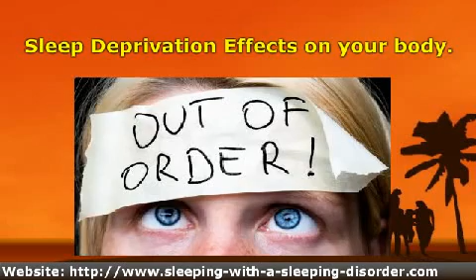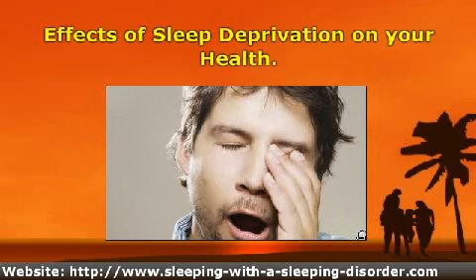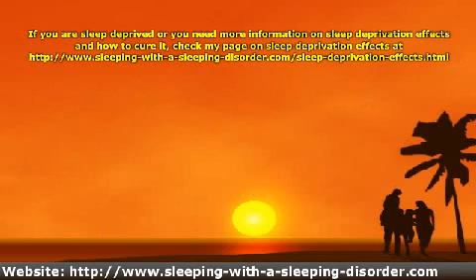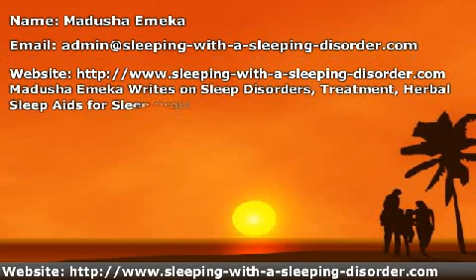The Physical Effects of Sleep Deprivation.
Learn more about the hazards sleep deprivation can cause to your body and how to treat it.